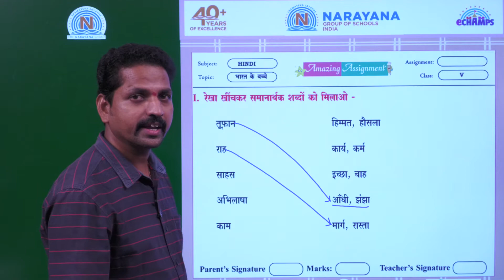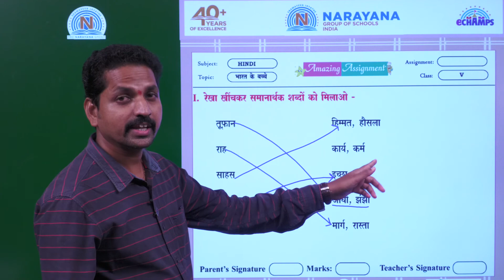21ST JULY TELANGANA CLASS V HINDI SL ASSIGNMENT 5 KEY